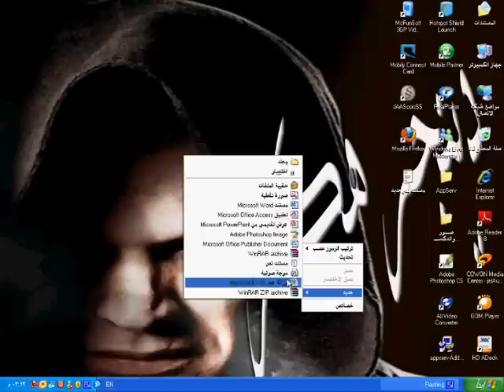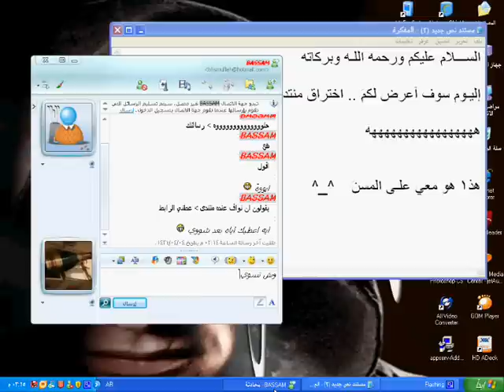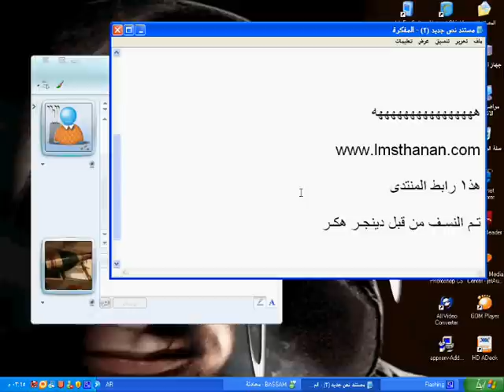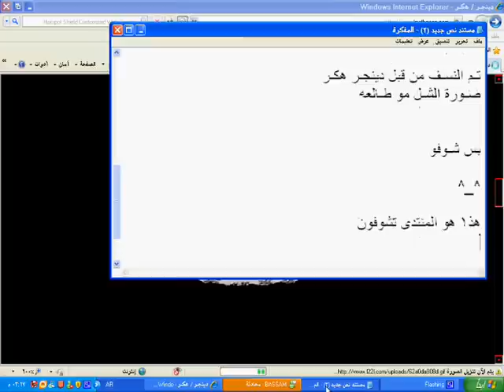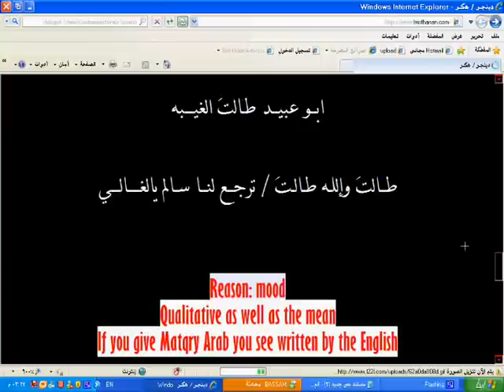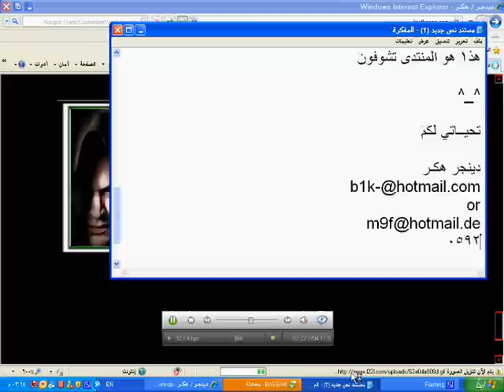منيف المضياني ، دعس منتدى لمسة حنان .avi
تم النسف من قبل دينجر هكر